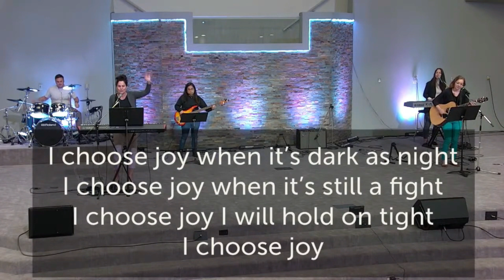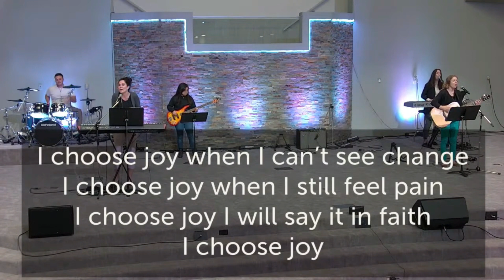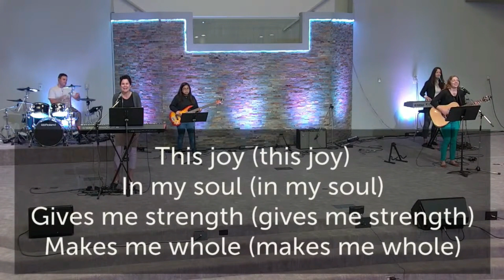January 1, 2023 l 9:15